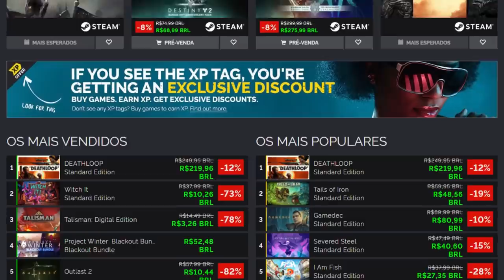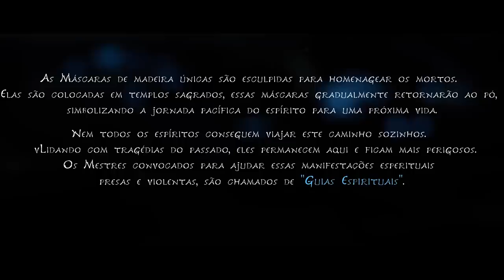TROFÉU mais DIFÍCIL de Kena ficou FÁCIL por causa de um BUGZÃO!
O troféu Guia Espiritual Mestre está facinho de pegar!
Dicas de platina do kena bridge of spirits!

➤ PSN: hadessama94